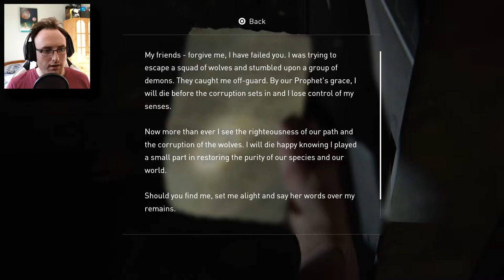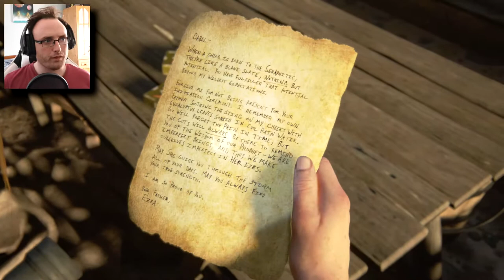ABBY THE HERO | The Last Of Us 2 - Part 11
Now Abby has got me rooting for her. a small bit :P